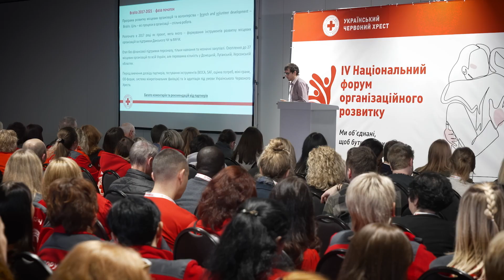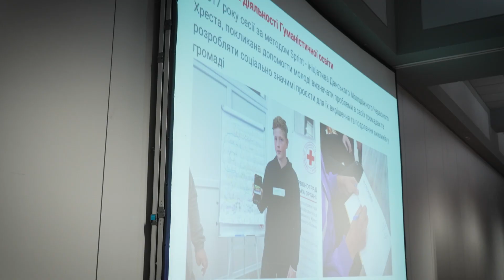IV Національний форум організаційного розвитку Українського Червоного Хреста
Невдовзі Україну очікує масштабна відбудова. Саме про це спілкувалися наші волонтери з усіх куточків країни під час IV Національного форуму організаційного розвитку Українського Червоного Хреста.

 «Ми вбачаємо, що більше будуть розвиватися саме місцеві організації. Вони повинні працювати з об’єднаними територіальними громадами по відбудові, по розвитку локальних реабілітаційних центрів, психосоціальних центрів тощо», – Микола Поліщук, президент Українського Червоного Хреста.

Про те, як усе відбувалося, й про враження учасників – у нашому рев’ю.